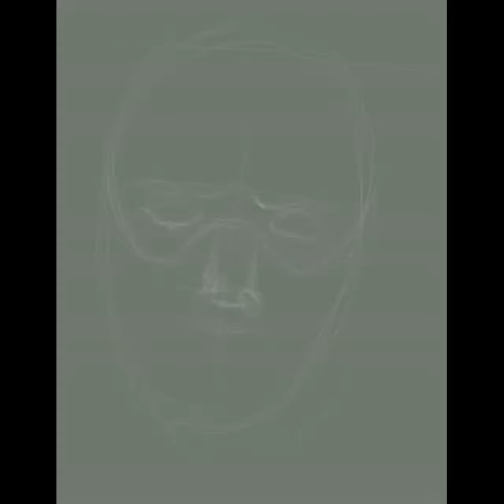Drawing Hannibal on the iPad Pro in Procreate